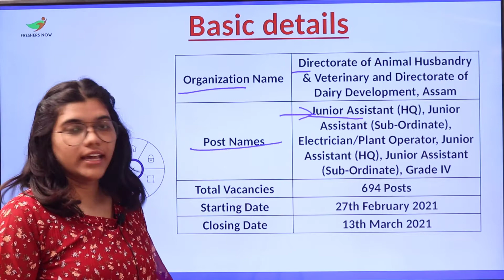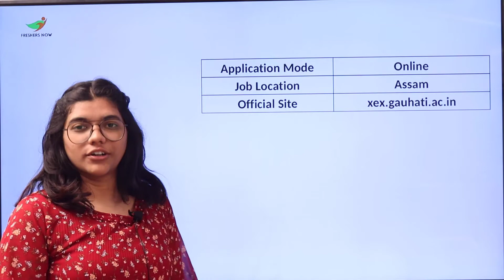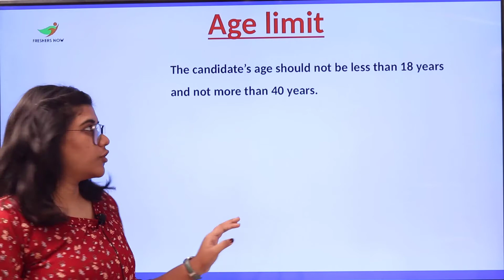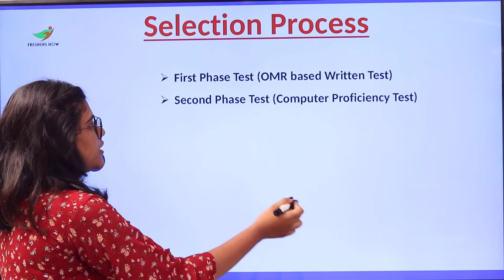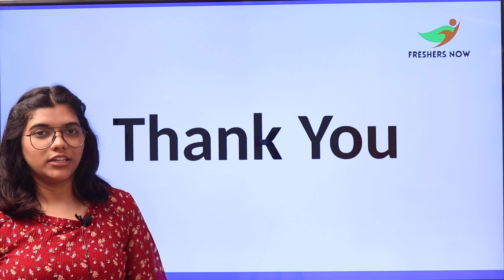Animal Husbandry Assam Recruitment 2021 | Notification for 694 Vacancies | Latest Job Updates 2021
Animal Husbandry Assam Recruitment 2021,
Animal Husbandry Assam Notification 2021,
Animal Husbandry Assam Grade IV Recruitment,
Animal Husbandry Recruitment 2021 Assam,
Animal Husbandry Recruitment Assam,